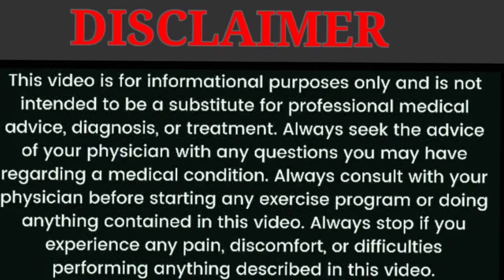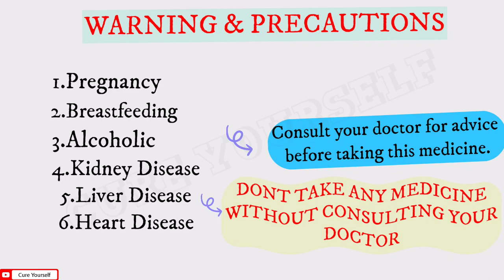Pantop 40 Tablet || Uses || Side Effects || Precautions 😯😱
Copyright info:-